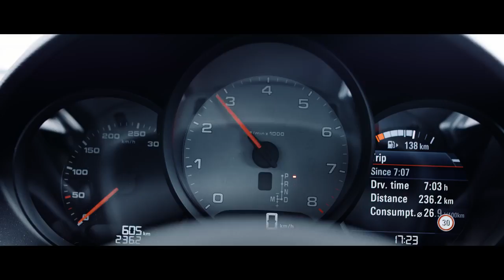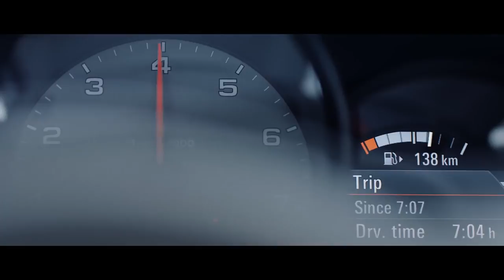01 The Porsche